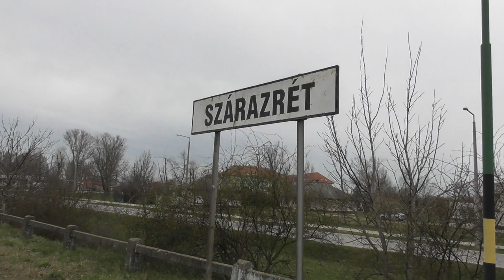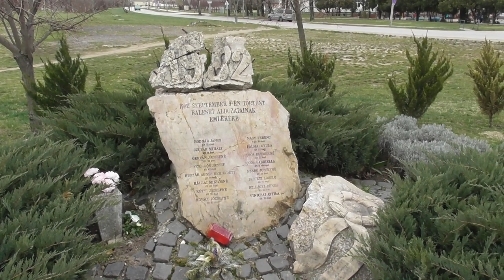2019.03.19 Szárazrét, egy indokolatlanul mellőzött megálló szomorú történettel.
Fedvény: Nem Szerhej, hanem Púpos volt a balesetben érintett mozdony

Szárazrét megállóhelyen mióta az 5-ös vonalat is 2 vonatos alibi menetrenddel járatják, ok nélkül nem áll meg semmi, pedig igény lenne rá.

Egy baleset is történt itt 1982-ben.